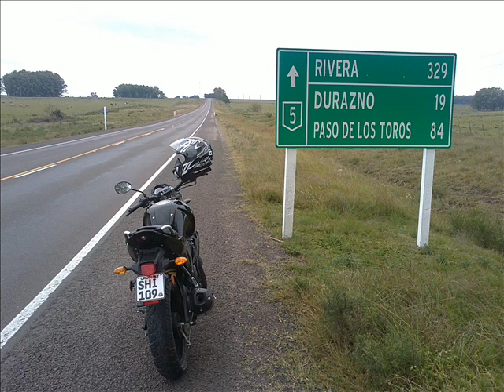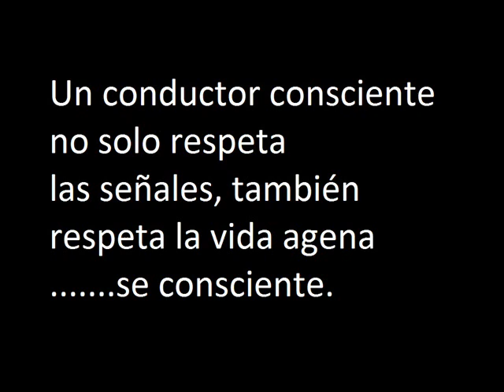Yamaha FZ16-N (Fotos+Accidente)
Mi compañera de viaje :'( .. Todo bien hasta que tuve el accidente en Rivera, estaba de paseo en ése momento, iba por la entrada de Rivera que viene de Ruta 5, cerca de una escultura de una mano. . YO TENIA PREFERENCIA porque circulaba por la ruta cuando en un crucé se tiro una Moto "pollerita" pero se quedó en el medio de la ruta sin mirar teniendo visibilidad para verme venir, el no se hizo nada más que razguños.. yo fractura grave de puño..
 cuidensen, por mas que sean excelentes pilotos, siempre hay alguien que no respeta el tránsito..